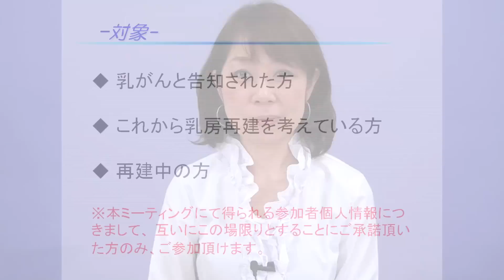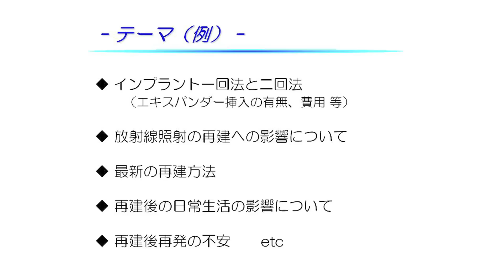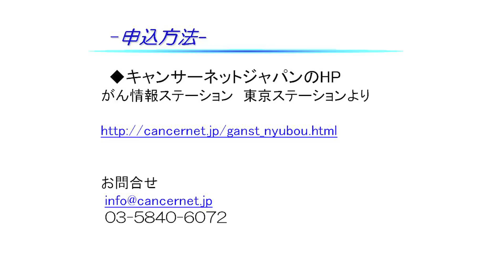CNJ 乳房再建のスモールミーティング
乳がんと告知された方、これから再建を考えている方、再建中の方。医療技術の進歩により様々な再建方法が増えた分、ご自身の選択に迷われることも多いのではないでしょうか。
「乳房再建」はひとりひとりによって、その最適な時期や方法は異なっています。今、「乳房再建」について、感じていること、疑問に思っていること、悩んでいることを、再建体験者である乳房再建サポーターと一緒に考えてみませんか。また再建後の方もその後のメンテナンスについての疑問や、不安な気持ち等、語り合ってみませんか。